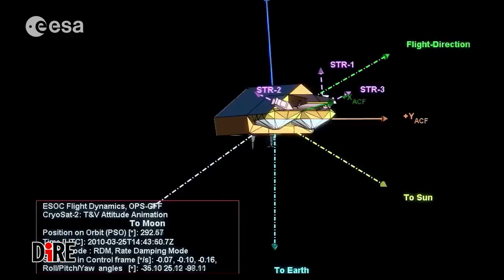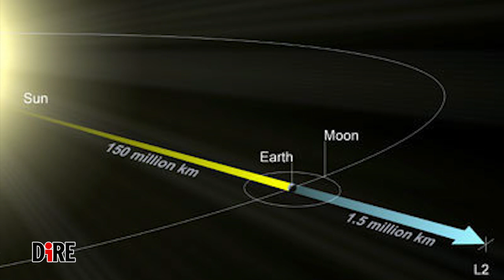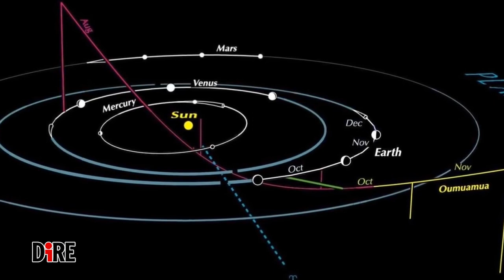Comet Interceptor, l’Esa ritorna sulla cometa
L’ Agenzia spaziale europea (Esa) ha selezionato una nuova missione  nell’ambito di Cosmic Vision, il programma di pianificazione pluriennale  per le attività spaziali del futuro.